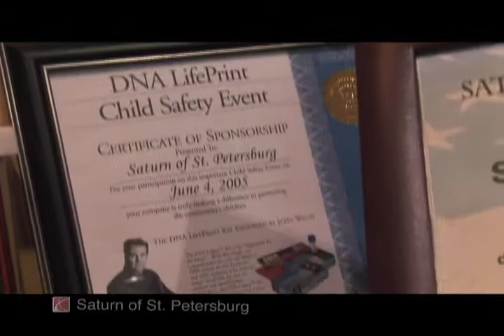Saturn of St. Petersburg Showroom Video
This Tampa video production project features the knowledgeable and friendly staff at Saturn of St. Petersburg.  The focus of this unscripted project was to produce a video that would run in the Saturn of St. Petersburg showroom.  Hours of interviews were shot with long-time staff members, Saturn salesmen and management...as well as repeat Saturn car owners.  Scott Whitney edited the project down to 8 minutes after reviewing all the interviews and soundbites.  The video comes across as very casual and reflects the attitude and tone that Saturn was looking to achieve.